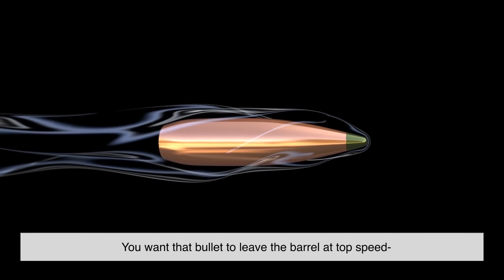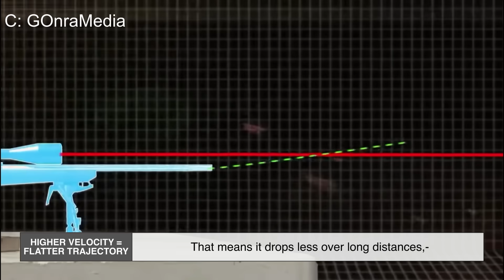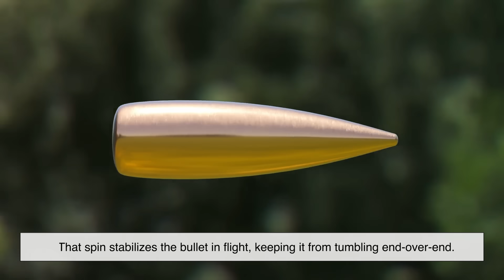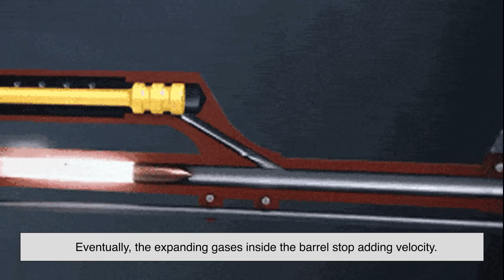Why Are Sniper Barrels So Long? The Hidden Science Behind Every Shot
Ever wondered why sniper rifles have those ridiculously long barrels? Is it just for style points, or is there real science behind it? In this episode of History of Simple Things, we dive into the fascinating mechanics and physics behind sniper rifle barrels—how they affect bullet speed,accuracy, and even stealth. It’s more than just length—it’s prec ision engineering at work.

🔍 Timestamps:
0:57 – It’s All About Velocity
1:52 – Long Range = Long Barrel
2:52 – What About Short Barrels?
3:51 – Sound Suppression and Flash Control
4:39 – The Optics Match the Job
5:22 – Barrel Twist and Bullet Spin
6:10 – Trade-offs and Real-World Limits
7:19 – Conclusion

📌 Got a topic you want us to cover next? Drop it in the comments below!